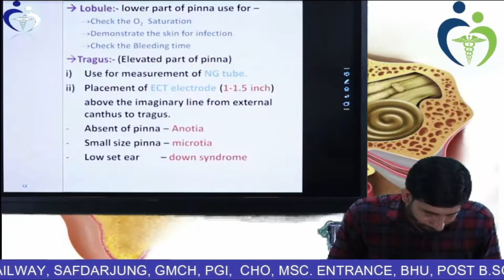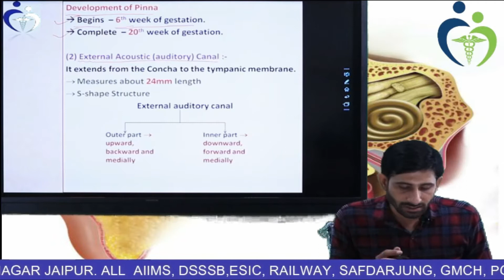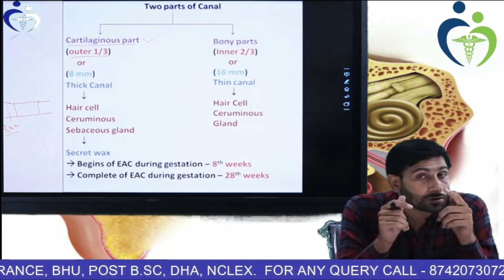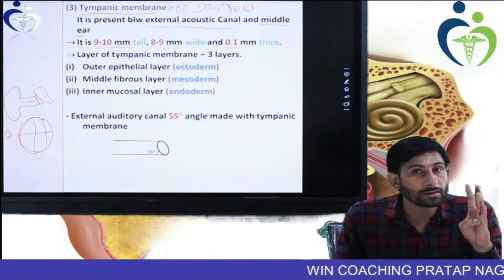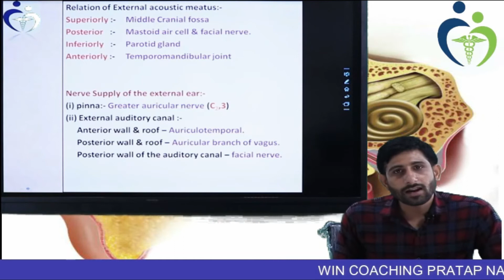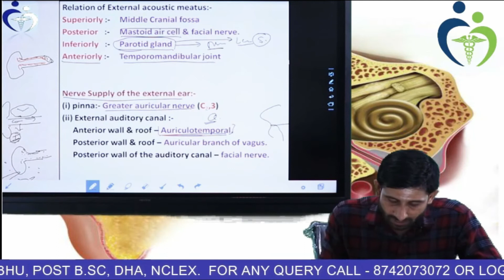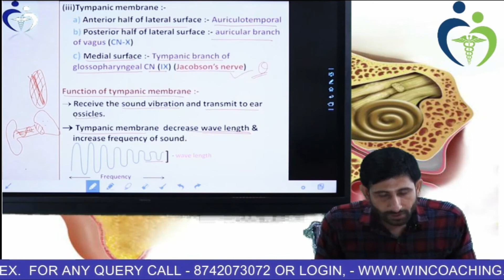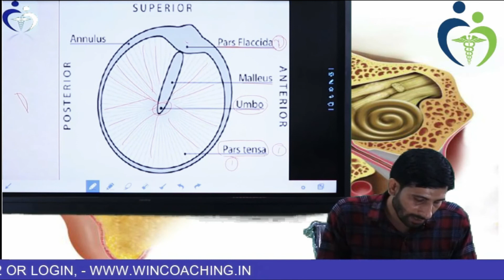Ear Part - 02|CHO|AIIMS NORCET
IMPORTANT TOPIC NHM Rajasthan CHO

COACHING FOR
ALL AIIMS
DSSSB
GMCH
RAILWAY
BHU
HAAD
NCLEX
DHA
MSc ENTRANCE
CHO